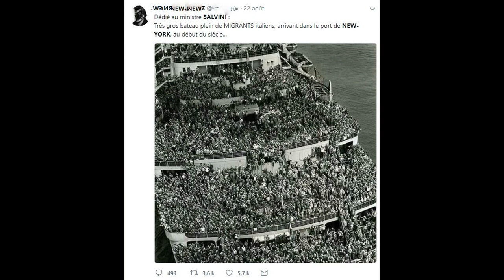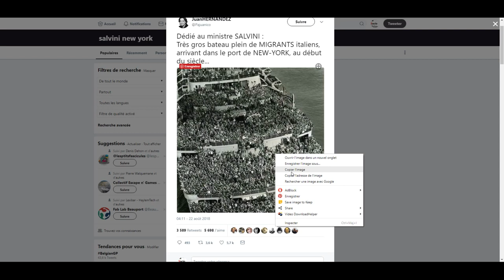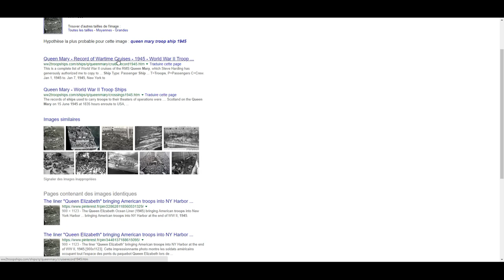Vérifier un FAKE en trouvant l'origine d'une photo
Dans cette vidéo, je vous explique comment j'en ai démasqué un sur twitter.